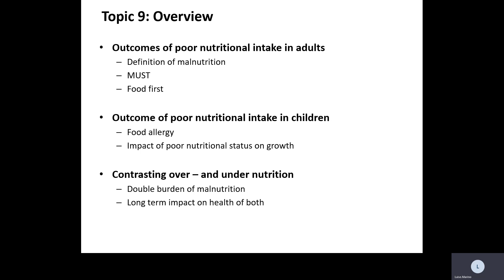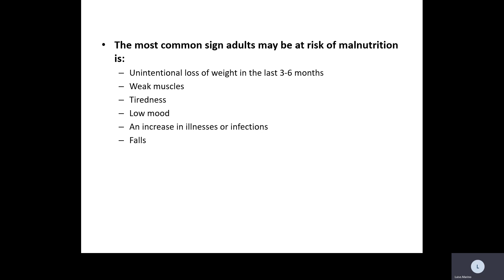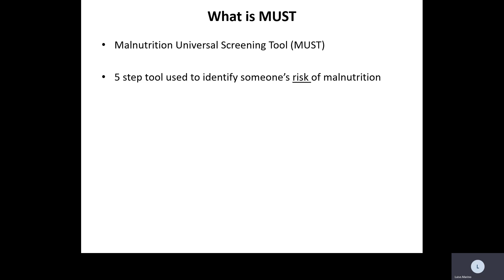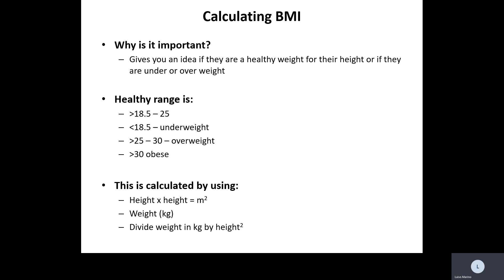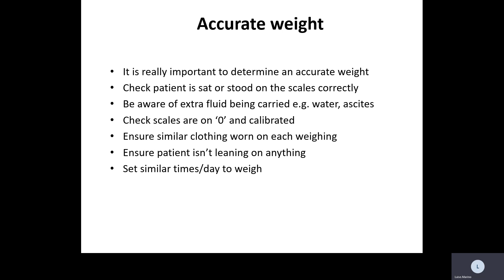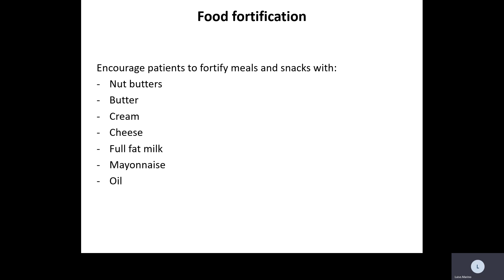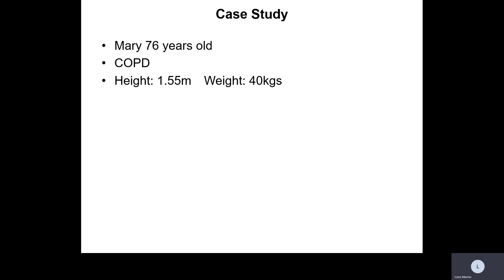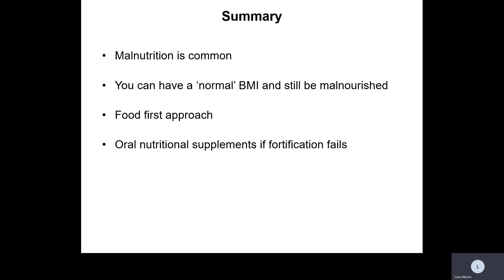Topic 9 Nutrition intake in adults malnutrition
This short talk considers aspects relating to malnutrition in adults